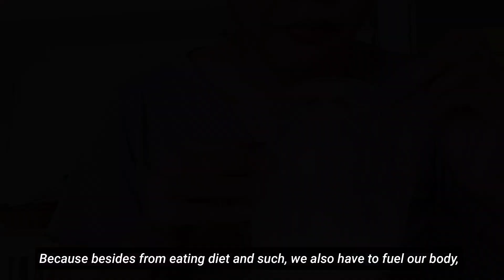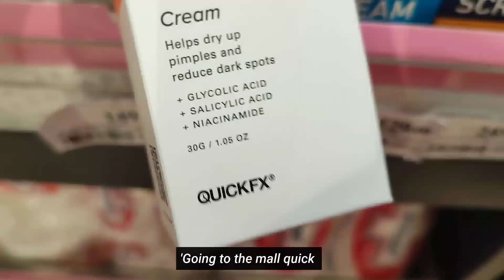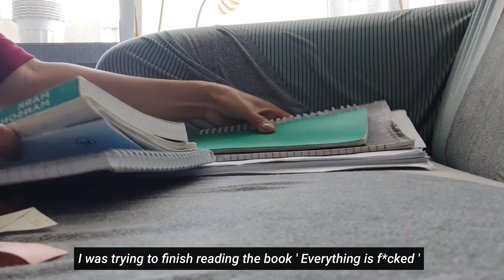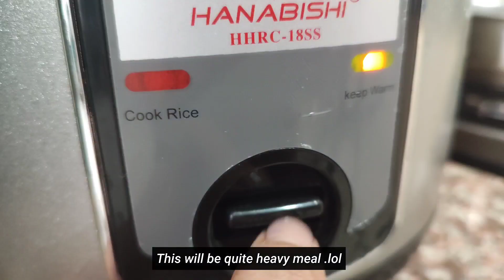Diet| -7.3kg, After EGG DIET , What I eat after an Egg diet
Sharing with you my after egg diet meals that helps me lose and maintain weight.

Afternoon (Prod. by Lukrembo)
oh, the joy. - 10pm in montreal

Subs Count: 3270k